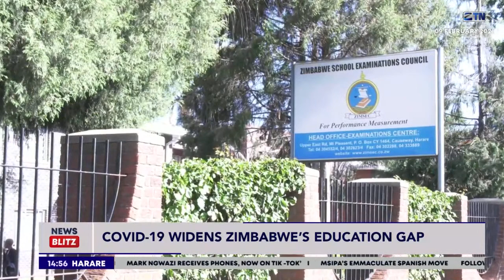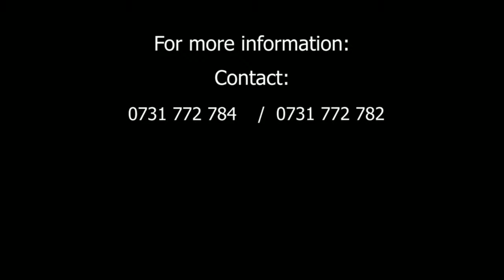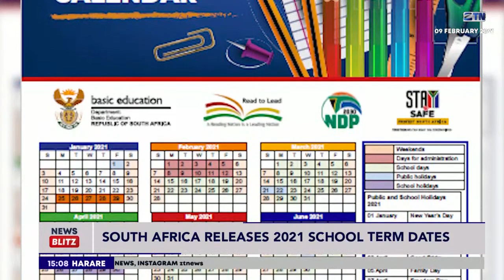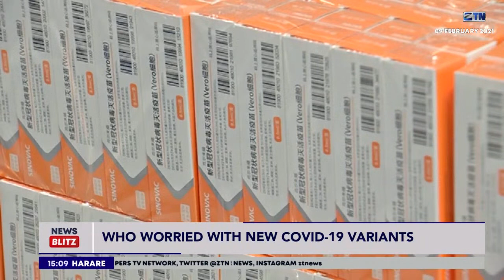ZTN News Blitz - 9 February 2021